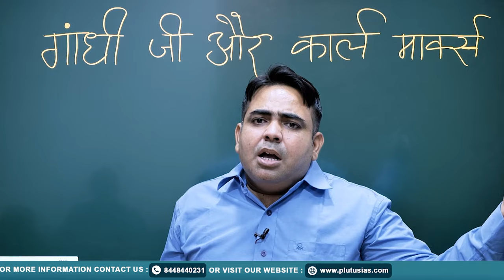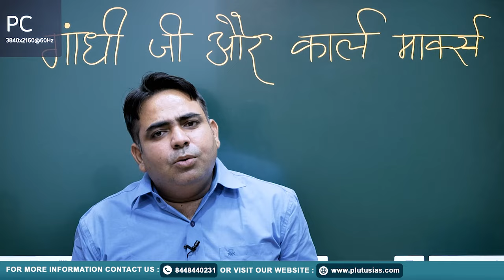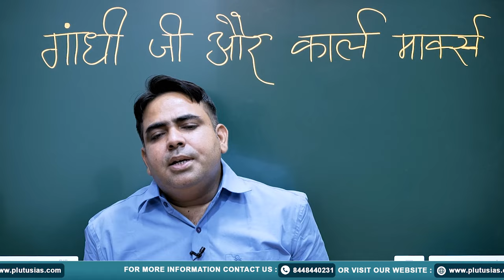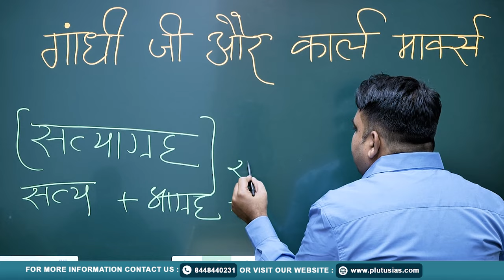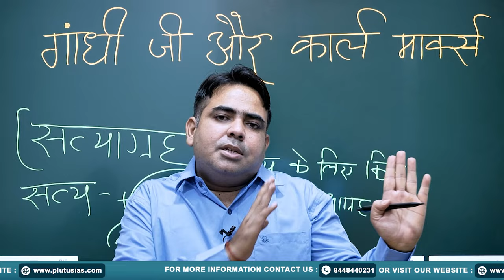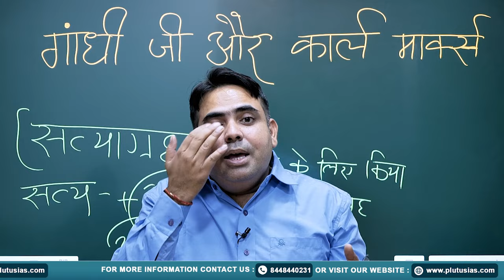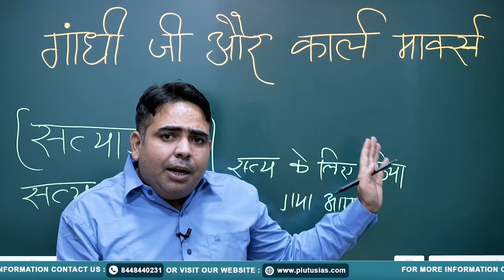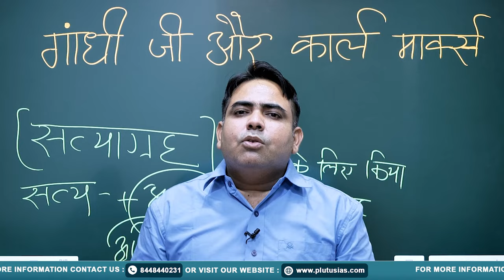गांधी जी और कार्ल मार्क्स | Gandhiji and Karl Marx | UPSC PREPARATION HINDI MEDIUM, PLUTUS IAS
In this insightful video, Subodh Tripathi, a seasoned faculty member with over 13 years of experience in History, Polity, Geography, Philosophy, Public Administration, and Ethics, explores the ideologies of Mahatma Gandhi and Karl Marx. Learn about the differences and similarities between Gandhiji’s philosophy of non-violence and truth and Marx's vision of class struggle and economic equality. This comparison will provide valuable insights for UPSC aspirants and those interested in understanding diverse socio-political ideologies.

Join us on PLUTUS IAS to understand how these thinkers influenced the world and their significance in modern political thought. Perfect for students and enthusiasts preparing for UPSC exams.

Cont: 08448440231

What is the difference between Gandhiji and Karl Marx's ideologies?
How did Gandhi and Marx influence political philosophy?
Gandhiji and Karl Marx: Which ideology is more relevant today?
How to compare Gandhiji and Karl Marx for UPSC?
Who was more influential: Gandhiji or Karl Marx?

Gandhiji and Karl Marx
Gandhi vs Marx
UPSC Gandhi and Marx comparison
Plutus IAS
Subodh Tripathi History
UPSC philosophy
Indian History for UPSC
Karl Marx ideology
Gandhi ji thoughts
Political philosophy UPSC
UPSC Polity lectures
UPSC IAS coaching
Plutus IAS faculty